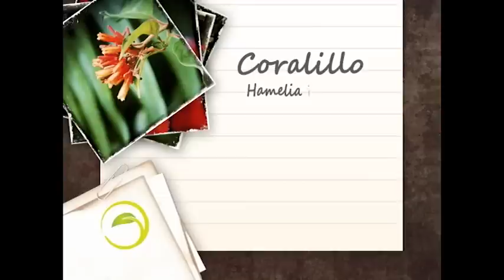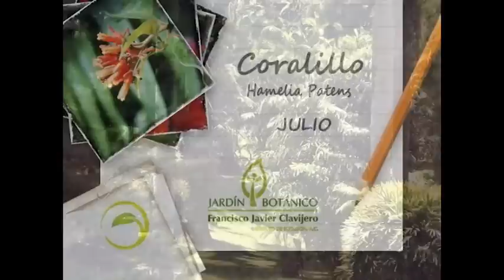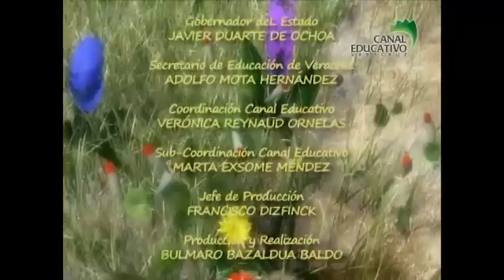Serie Planta del Mes - 005 - Coralillo - Julio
Serie creada por la Secretaría de Educación del Estado de Veracruz, México, en colaboración con el Jardín Botáníco Francisco Javier Clavijero de la Ciudad de Xalapa, Veracruz. 2011